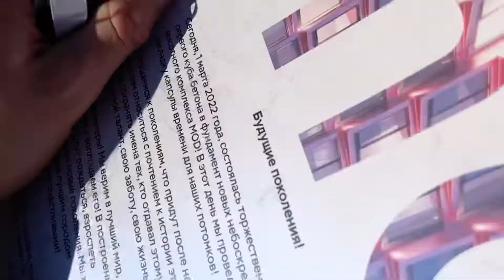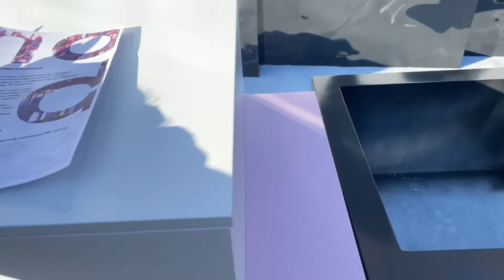ЖК «МОД» в Марьиной Роще - первый куб бетона и капсула времени жилого комплекса MOD от MR-Group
1 марта 2022 года я провёл церемонию первого куба бетона и капсулы времени ЖК «МОД» в Марьиной Роще. Это - ещё один грандиозный проект новостройки премиум-класса от компании MR-Group, которая приглашает меня ведущим на все свои проекты с конца 2014 года.

Mod — неологизм, образованный от слова «модернизм». Главное кредо этого движения 20 века заключается в создании новой архитектуры, соответствующей духу современности и требованиям сегодняшнего дня.

Первый день весны, прекрасный солнечный день, хотя настроение у всех невесёлое из-за политических событий, которые сейчас происходят.
В своём семейном видео я показываю как проходит стройка ЖК «МОД» на этапе котлована, показываю то, что уже сегодня стало историей современной Москвы.
Скоро на месте этого котлована появятся роскошные и амбициозные небоскрёбы.
Я рад, что был причастен к этому проекту и внёс очередную лепту в создание современной Москвы. Сегодня, традиционно прошёл молебен на строительство от священника Храма Бориса и Глеба в Дегунино отца Андрея. Фрагмент молебна я также показал в своём блоге.
Надеюсь, что будущие жильцы наткнуться со временем на это видео и им будет приятно и интересно увидеть - как всё начиналось в жилом комплексе "MOD".
В конце видео я немного делюсь своими мыслями по поводу ситуации в мире, но не хочу уходить в политику. Ну и конечно - "маленький приветик от мамы" присутствует в моём ролике.

Ведущий деловых мероприятий Роман Акимов телефон: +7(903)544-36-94